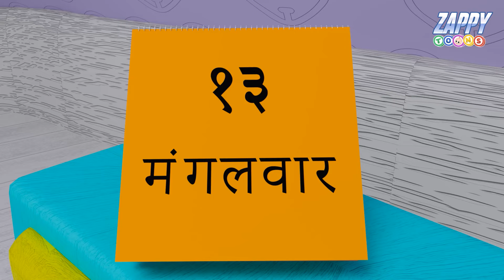🐭Chuhe Ko Bukhar Hai | आज मंगलवार है चूहे को बुखार है | Hindi Rhymes For Children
Aaj mangalwar hai chuhe ko bukhar hai lyrics

Aaj mangalwar hai
chuhe ko bukhar hai
Aaj mangalwar hai

Chuha Gaya doctor k pass
doctor ne lagai sui
chuha bola uuui uuuuiii uuuuuiiiiiiiii

Aaj budhvaar hai
billi ko bukhar hai
Aaj budhvaar hai

Billi Gayi doctor k pass
billi boli uuui uuuuiii uuuuuiiiiiiiii

doctor ne khilai dawaa
doctor ne khilai dawa
chuha bola arey waah arey waah areyy waaah.

आज मंगलवार है चूहे को बुखार है,
चूहा गया डॉक्टर के पास
डॉक्टर ने लगाई सुई
चूहा बोला ऊई ऊई ऊई ऊई